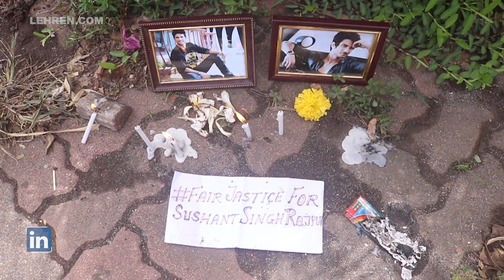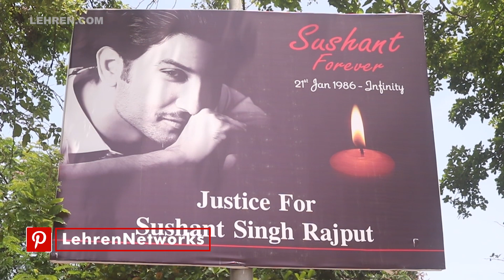Fans Gather Outside Sushant Singh Rajput's Home On His Death Anniversary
On the 1st death anniversary of Sushant Singh Rajput, fans gathered outside his rented apartment in Bandra to pay him a tribute.